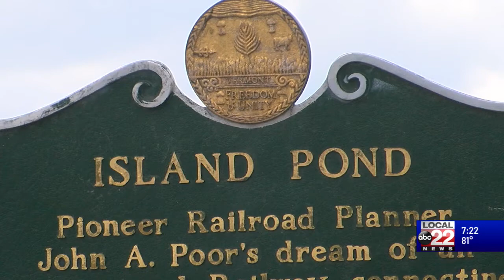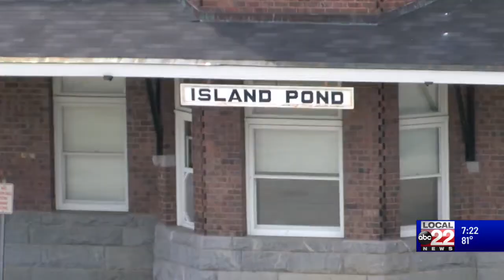This Place in History: The Grand Trunk Railway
The rail line from Montreal to Portland, Maine drove population growth and economic growth in Island Pond for more than a century.